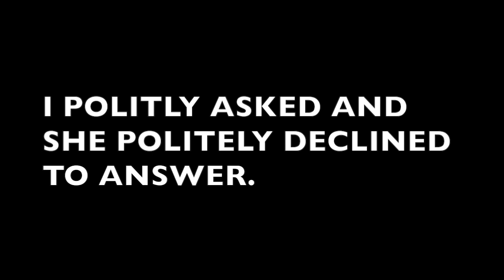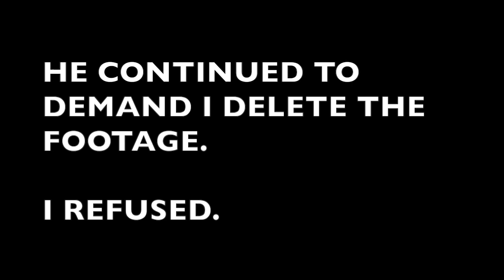Security at Chelsea Clinton Event: Taking Video "Against the Law" | TheBlaze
TheBlaze's Josiah Ryan went to a Chelsea Clinton book signing in NYC Tuesday to ask a question about the campaign. His reception, was at best, frosty. (Video: Josiah Ryan

Watch full episodes of the Glenn Beck Radio Program on demand with a subscription to TheBlaze TV